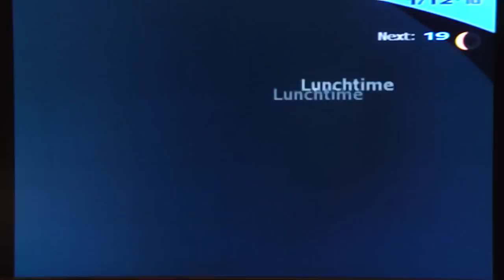Persona 3 FES Playthrough, pt. 150